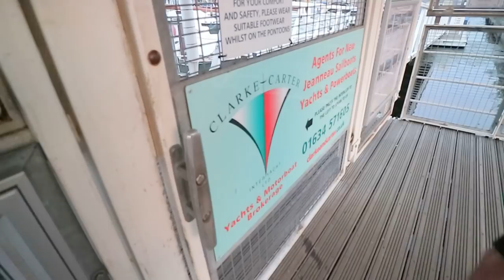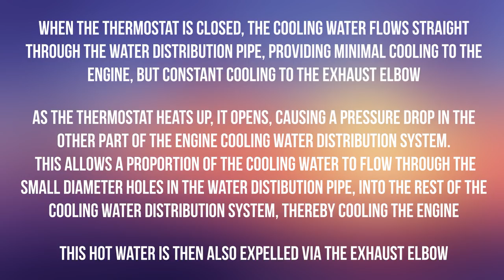Lightning Storm and Engine Overhaul Part 1 | ⛵ Sailing Britaly ⛵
Join us as we continue our refit whilst living aboard with our baby... We see a spectacular thunderstorm and start the DIY overhaul of our inboard engine.

We have never seen such an active electrical storm in the UK before and we got some of it on film for you.

The engine is about to get a full overhaul and we make a start on that in this video. We hope you find us showing this kind of work interesting, useful or informative and if you do then let us know in the comments section so we know what you would like more (or less!) of in future.

 ⛵ Sailing Britaly ⛵ brings you the sailing shenanigans of Chris (British), Rossella (Italian), and baby Emma (Britalian) as we sail our 1992 Bavaria 350. We make sailing vlogs of our cruising adventures and share any tips and tricks we can along the way. After all, sailors are one big family!

Thank you to Chatham Maritime Marina for your hospitality during our stay

Fair winds! 👍

'Sailing Britaly' is a Helvellyn Ltd brand. Helvellyn Ltd assumes no liability for property damage, injury or death incurred as a result of any of the information contained in this video. Helvellyn Ltd. recommends safe practices when working with power tools, automotive lifts, lifting tools, jack stands, electrical equipment, blunt instruments, chemicals, lubricants, open flames, or any other tools or equipment seen or implied in this video. Due to factors beyond the control of Helvellyn Ltd, no information contained in this video shall create any express or implied warranty or guarantee of any particular result. Any injury, damage or loss that may result from improper use of these tools, equipment, or the information contained in this video is the sole responsibility of the user and not Helvellyn Ltd. Disclosure: any links in this description may be affiliate links. If you decide to buy some items from them, Helvellyn Ltd may receive a small percentage compensation for having suggested the suppliers to you. (This costs you nothing) Helvellyn Ltd only recommends suppliers and products which we believe in, so there is never any conflict of interest.